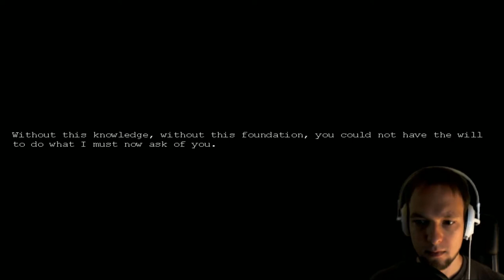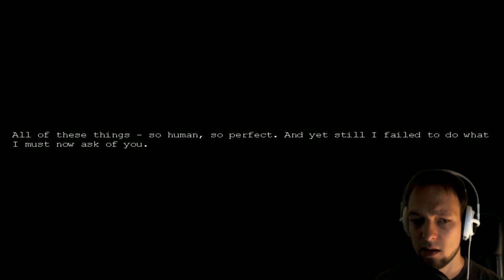LOCKED IN - Penumbra: Black Plague - Part 1 - Playthrough / Let's Play